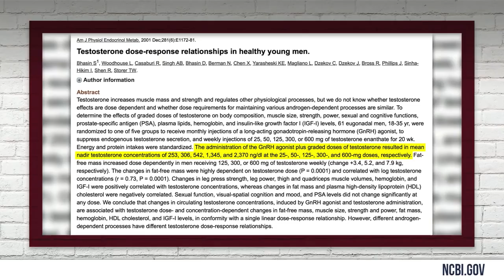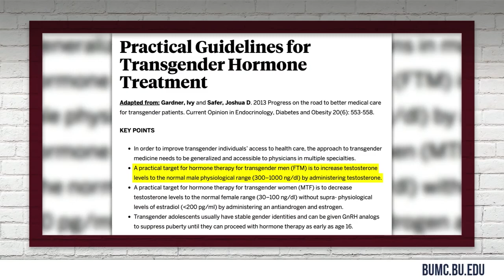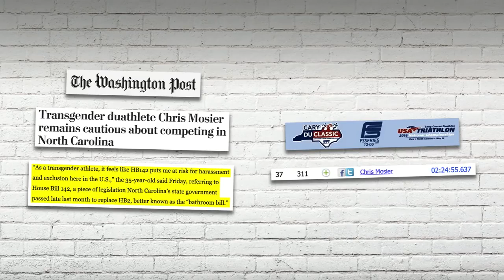CHAMPION! Transgender High School Wrestler Beating All the Girls! Louder With Crowder